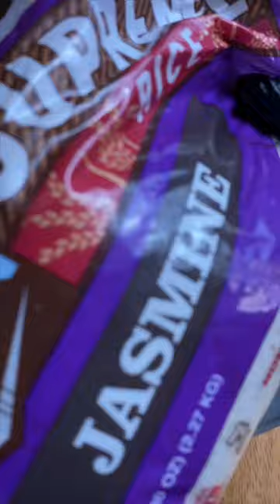HOLY COW! This is AMAZING 🇪🇸